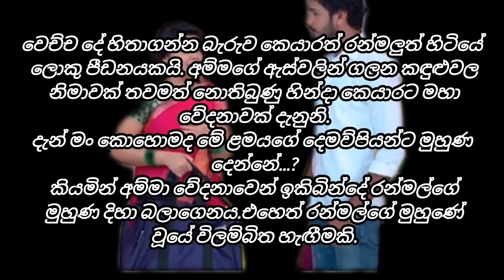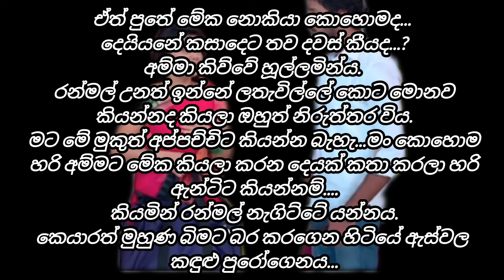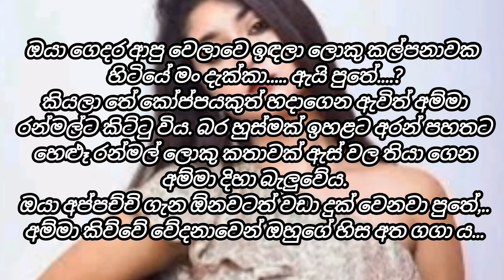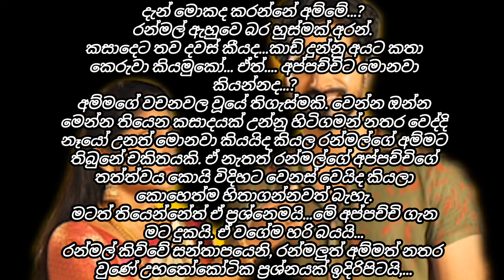9 part | iron brid | sinhala love story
The rights of the photos and music contained herein belong to their original owners.

  The story was written by hand and voiced by me